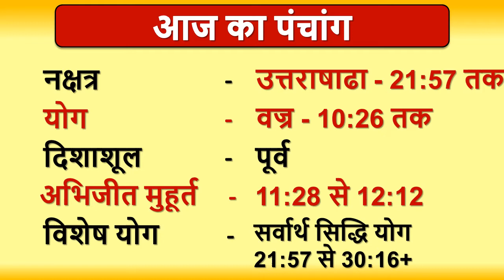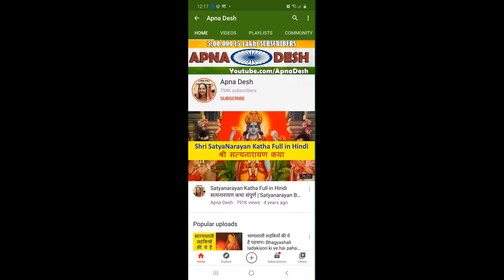Aaj ka Panchang, Choghadiya, Shubh Muhurat Aaj ki Tithi in hindi 31st January 2022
Aaj ka Panchang, Choghadiya, Shubh Muhurat Aaj ki Tithi in hindi 31st January 2022 | जानिये आज के शुभ मुहूर्त का समय और तिथि । शुभ मुहूर्त । AajKaPanchang। AajKiTithi । choghadiya | dainikpanchang। Panchang। पंचांग । Rahukaal। Tithi। Aaj ka choghadiya in hindi | Monday Panchang।पंचांग | AajNiTithi | January 2022